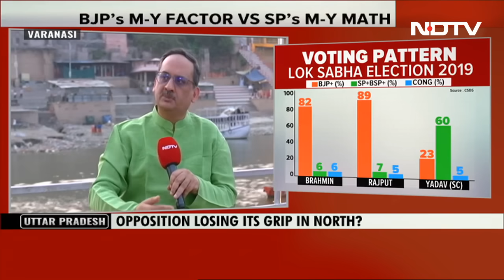PM Modi Latest News | CVoter Founder Yashwant Deshmukh: "Every Move By PM Is Well Thought Out"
Speaking on the Modi factor, Founder of CVoters Yashwant Deshmukh, says that from interacting with students who get added to the new voter list in five years to choosing Varanasi as his turf to contest, every move made by PM Modi is well thought out.